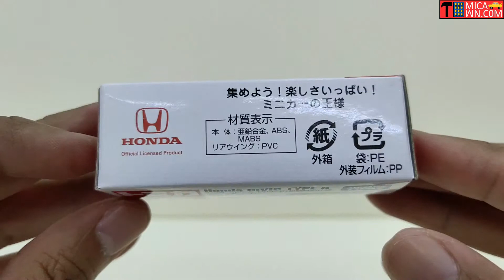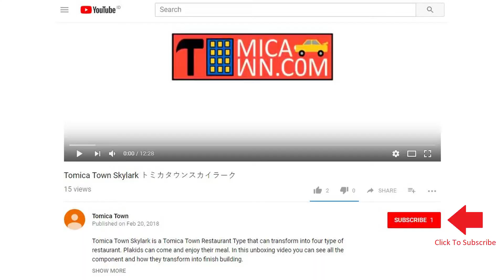Tomica Regular No. 58 Honda Civic Type R (Special Color) トミカレギュラーNo. 58 ホンダシビックタイプR（特色）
Tomica Regular No. 58 Honda Civic Type R (Special Color)
トミカレギュラーNo. 58 ホンダシビックタイプR（特色）